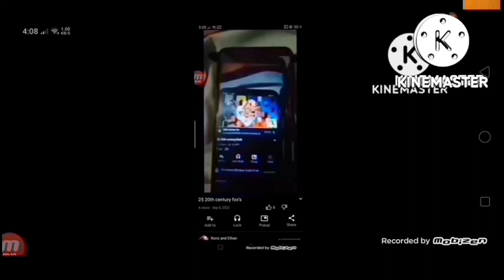41 20th century fox's